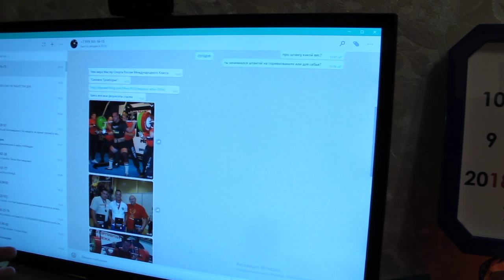Накануне встречи с другом Артуром, чемпионом мира по штанге Приятные ловушки счастливого состояния.